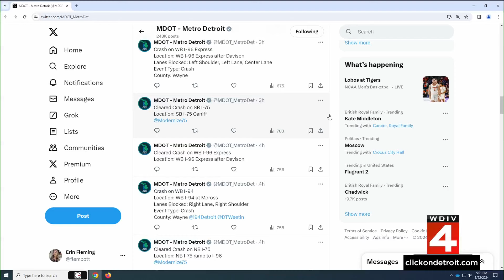Michigan sees hundreds of crashes following morning snowfall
Road conditions are improving, but more snow could be on the way.